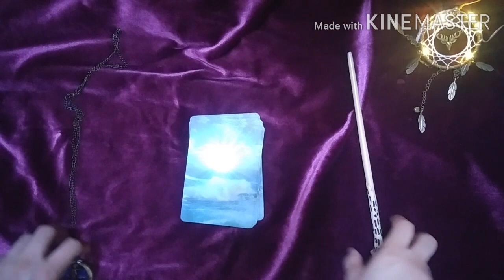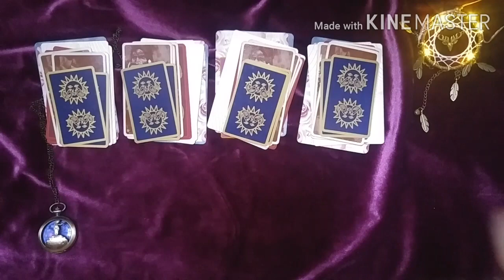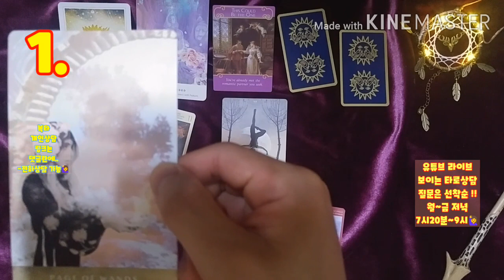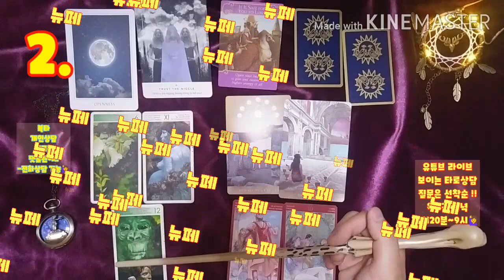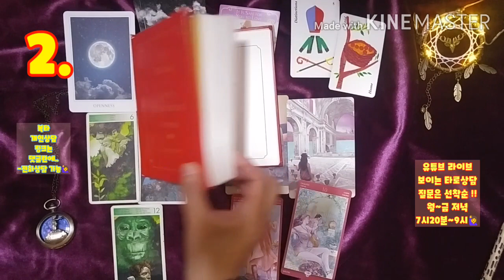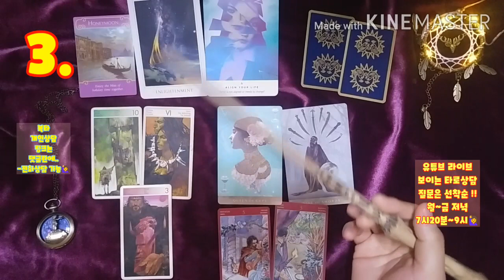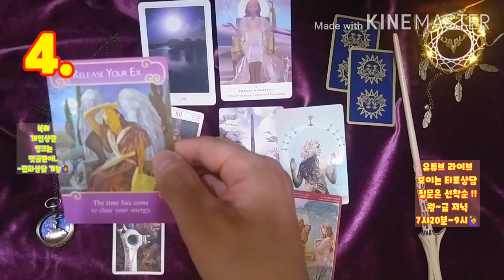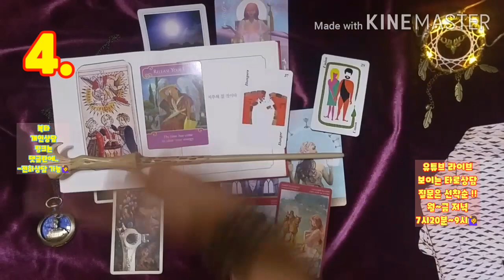[복타] 타로. 8월 연애운. (feat.재회/짝남/썸남 등)💗🙏타로(占)로 궁금증 속시원히 해결! 👍👍!!